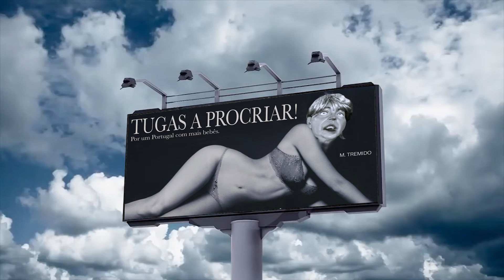EP154 POR OS PORTUGUESES A FAZER FILHOS